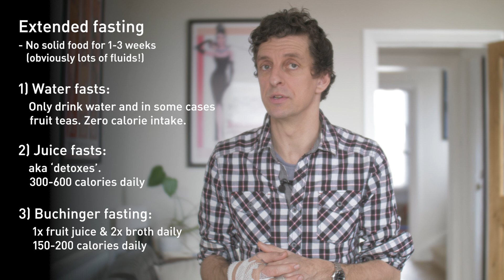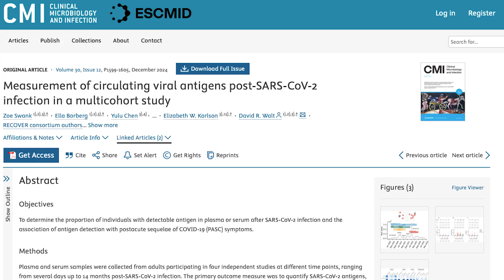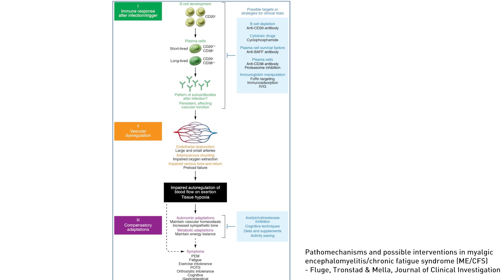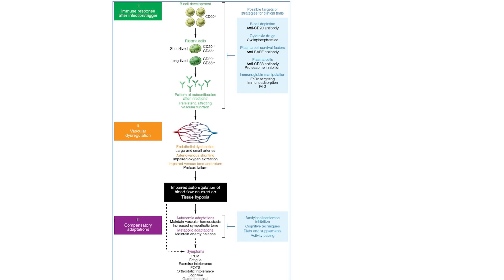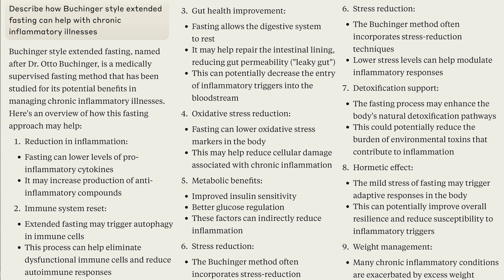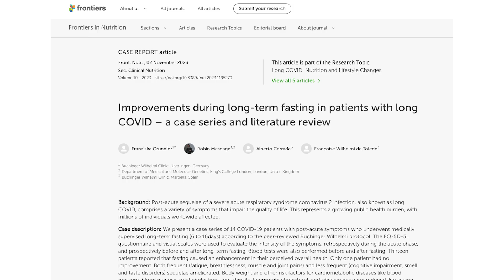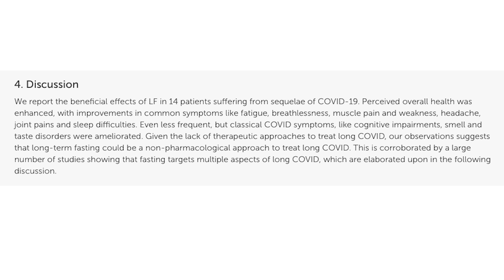Extended Fasting: An Effective Intervention for Long Covid? | The Rationale and the Science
*Important note*
Social media is abound with stories of long haulers who have crashed hard when attempting to fast. Don’t be one of them: consult your doctor first if you want to try it. Or do it under medical supervision at an expert clinic (like I did).
*lecture over*

In this video, the first of two (or possibly even three), I introduce the subject of extended fasting, after discovering it has made a huge positive impact on my symptoms. I discuss the various types of fasting, the rationale for why it might work, and the published science we’ve got that supports it. In the next video I’m going to discuss my own personal experience after two extended fasts, which symptoms have improved, which haven’t, and what I think the lessons are for everyone watching.

CHAPTERS:

0:00 Introduction
1:36 Types of Fasting
3:23 Rationale for LC
5:27 Physiological Effects
6:13 What Does AI Think?
7:18 The Science
8:20 Conclusion

LINKS:
I went to Menschels Vitalresort:

Pathomechanisms and possible interventions in myalgic encephalomyelitis/chronic fatigue syndrome (ME/CFS) - [source of diagram used.] Fluge, Tronstad & Mella.

Measurement of circulating viral antigens post-SARS-CoV-2 infection in a multicohort study. [The one with the 43% and 21%], Swank et al:

Improvements during long-term fasting in patients with long COVID – a case series and literature review. Grundler et al:

There's absolutely tonnes of research on fasting and chronic inflammatory conditions - just google anything you like, with 'scholarly article' on the end of the search and you'll find swamps of the stuff.